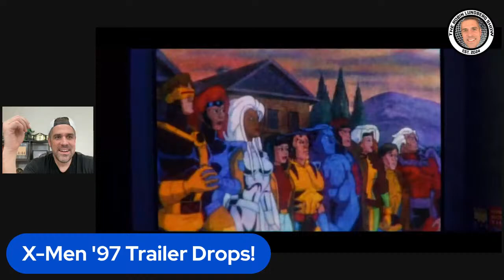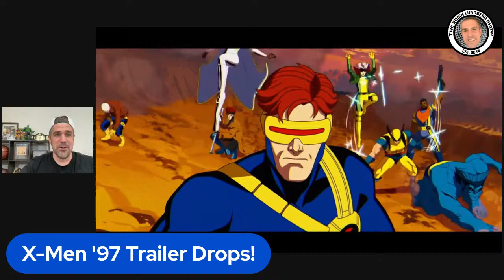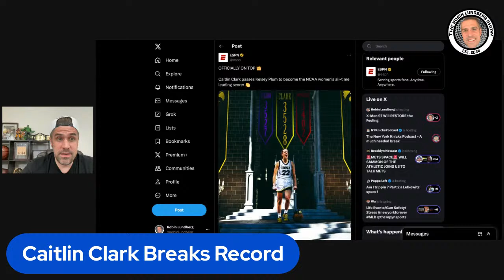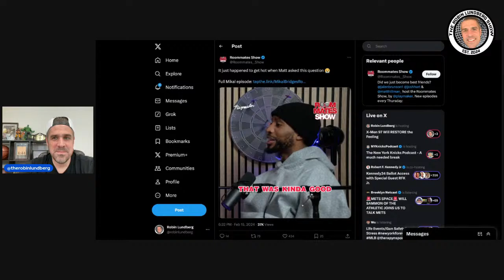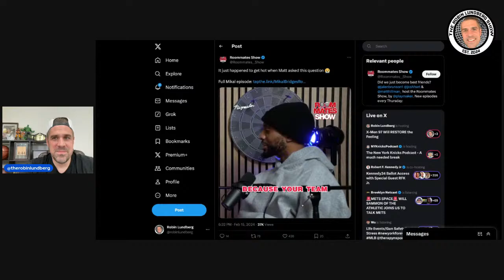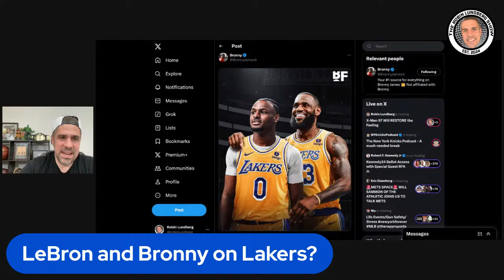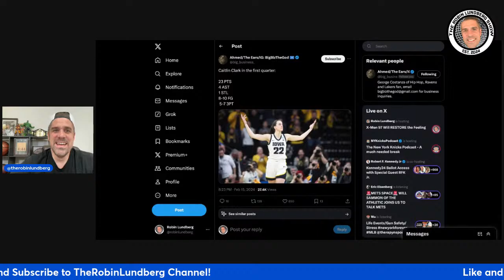X-Men 97 Will RESTORE the Feeling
Robin reacts to the awesome X-Men '97 trailer, Caitlin Clark's record breaking night, LeBron James and Bronny possibly teaming up on the Lakers, and Roman Reigns and The Rock heading to SmackDown.